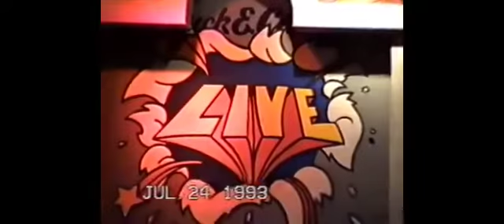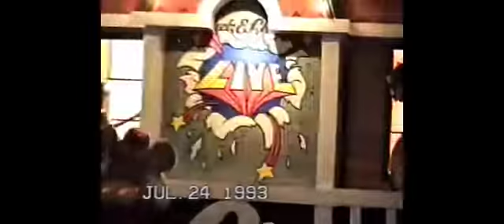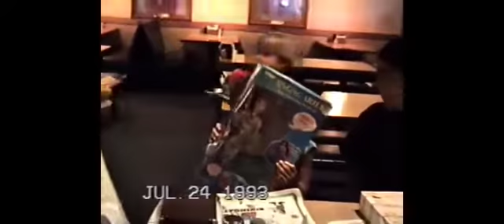Chuck E Cheese's C-Stage: Riverside California from 1993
Hello everybody and for today video we got here is an unexpected C-Stage footage I remember seeing.
Today we have here is a good old footage of 90% Sacramento California from 1993 During their C-Stage era prior to it's opening after the Balcony Stage from February 1982. Nothing much to say but this store is now a 2-Stage and has relocated their stage and made their showroom a little bigger during their remodel in 2010/2009.
Credit to the footage goes to:
Amanda Calvillo on YouTube
Link to the original footage:
This video featured Mony Mony, Bday Star 93